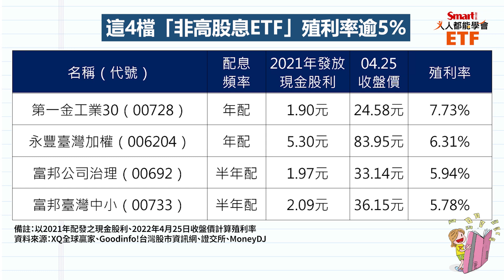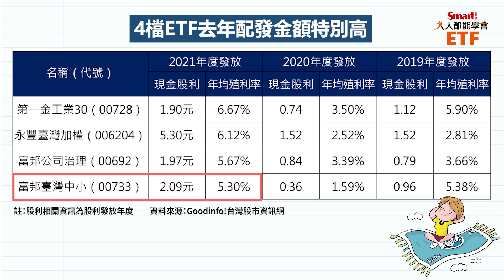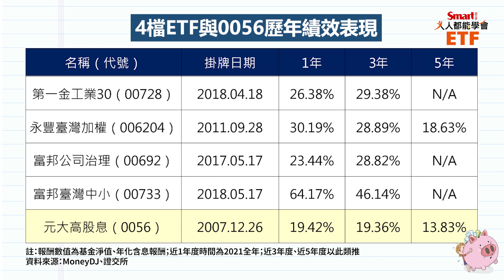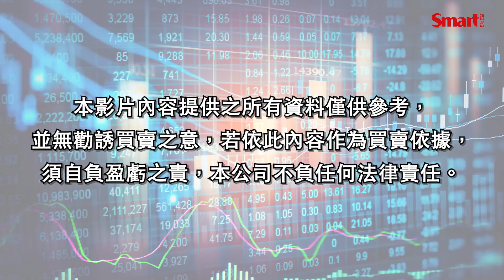殖利率不輸0056！非高股息ETF，但殖利率5%以上的4檔ETF！｜佑佑，峰哥｜人人都能學會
高股息ETF才能有5%以上高殖利率嗎？可不一定！整理2021年發放股利，並以近期股價試算，發現有4檔ETF殖利率超過5%，甚至不輸元大高股息(0056)！

第一金工業30(00728)殖利率7.73%，剩下超過5%的有永豐臺灣加權(006204)、富邦公司治理(00692)、富邦臺灣中小(00733)。細究原因，是去年配得特別好。

不過，進一步觀察這幾檔ETF的1年、3年、5年含息年化報酬率，並與「高股息ETF」的代表0056相比，發現這4檔ETF通通也比0056好！怎麼回事？詳情請見影片🎬

0:00 人人都能學會
2:06 非高股息ETF，但殖利率逾5%的ETF
3:39 這4檔殖利率逾5%的ETF歷年配息表現
5:40 4檔殖利率逾5%的ETF含息報酬率 PK 0056